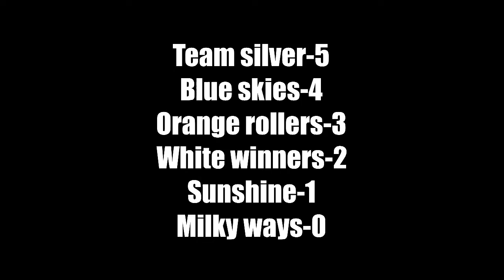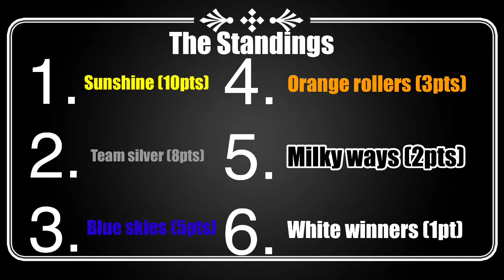Marble race - Galt Marble Tournament part 1